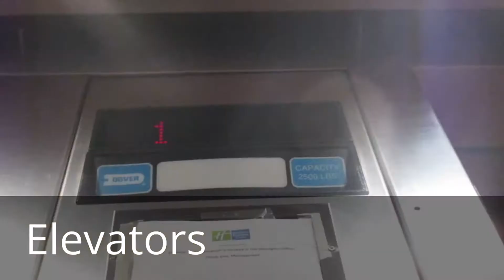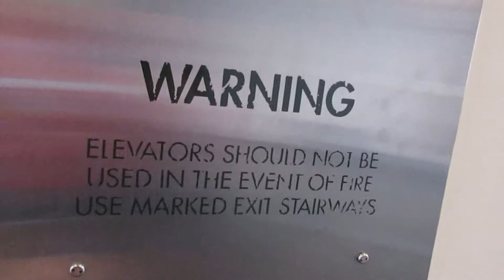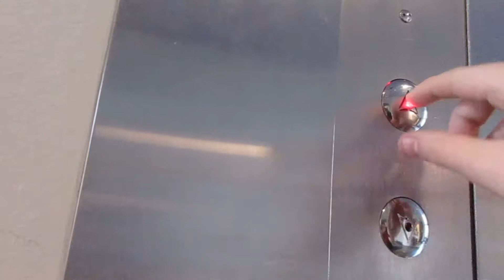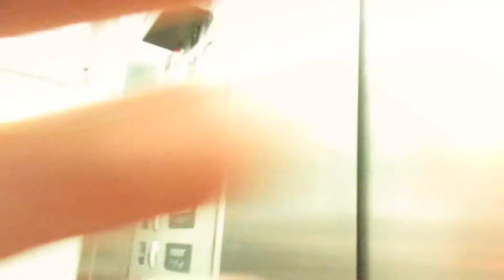Another Thysenkrupp elevator at John's Hopkins Building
This is on National Ceiling Fan Day!